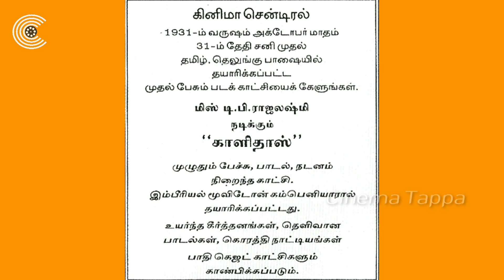GOD's Theory in CINEMA | Cinema Tappa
எல்லாம் அவன் செயல் என்றால்-நான்
இவ்வாறு பேசுவது அவனாலே.

இவ்வாறு
மறைக்கப்பட்ட பல நுணுக்கங்களை வெளிகொணறவும் .
நல்ல படைப்புகளையும் மற்றும் படைப்பாளிகளையும் கௌரவபடுத்தும் நோக்கத்தில் அமைந்துள்ளது இக்காணொளி.

இவையனைத்தும் ,எனது கண்களில் சினிமா.